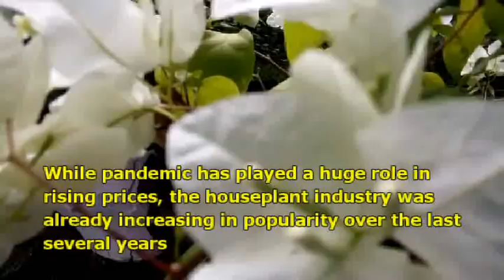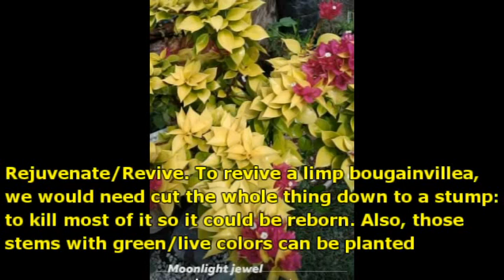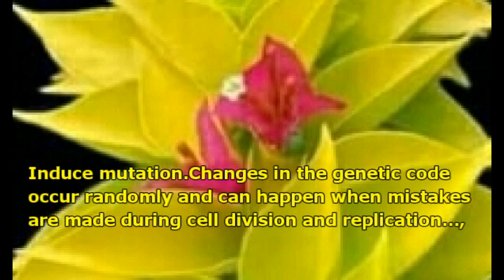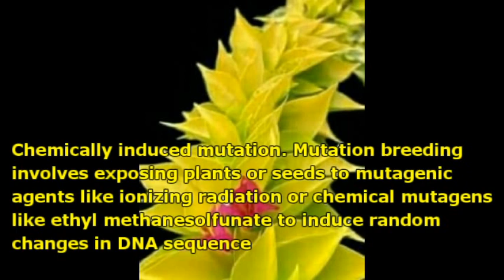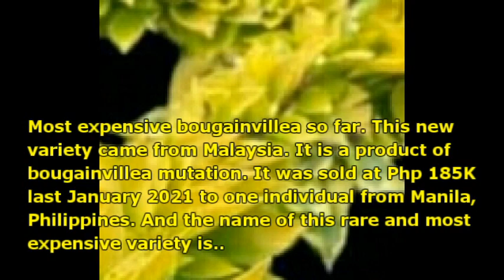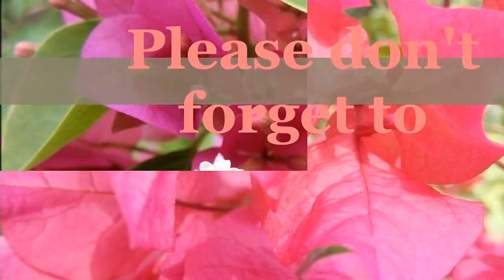HOW DO YOU CHEMICALLY MAKE BOUGAINVILLEA TO MUTATE?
bougainvilleas
best flowers
research
bonsai
beautiful flowers
best for bonsai
flowers for all season
flower shops
plating tips
tips for flower care
flower for all season
award winning flower
most adored flower
bisaya
bisdak
manila
cebu
davao
mindanao
bulak nga nindotpinoy
ofw flower
philippines
pilipinas
europe flower
africa flower
latin america floweri love you flower
best in bonsai shoes
sa among bukid
suba
news
latest news in flower
beautification projects
plants
landscaping
indoor plants
outdoor flowers
indoor flowers
flower for women
flower for men
flower for all occasions
flower for office
flower for church
best flower
flower for hospital
flower for health
i love you flower
stress reliever flower
How to make your bougainvillea force to flower
how to make your bougainvillea flower more
pruning techniques and timing of bougainvillea
fertilizer requirement for bougainvillea
HOW DO YOU REVIVE A DYING BOUGAINVILLEA?
sunlight requirement for bougainvillea
maintenance tips for bougainvillea
HOW TO FORCE BLOOM YOUR BOUGAINVILLEA
HOW TO REVIVE A DYING BOUGAINVILLEA
WHAT IS THE CPLPR PF BPUGAINVILLEA?
WHAT IS THE BEST FERTILIZER FOR BOUGAINVILLEA?
WHAT KILLS A BOUGAINVILLEA?
DOES BOUGAINVILLEA LIKE COFFEE GROUNDS?
HOW DO YOU KNOW IF YOUR BOUGAINVILLEA NEEDS WATER?
IS EPSOM SALT GOOD FOD BOUGAINVILLEA?
HOW TO FORCE FLOWER YOUR BOUGAINVILLEA? - 2 EASY STEPS